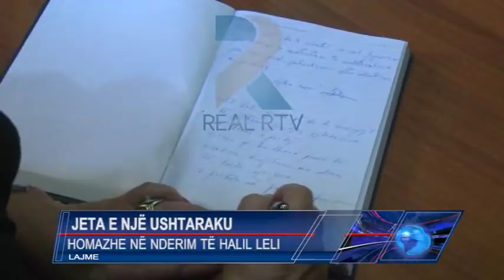HOMAZHE NË NDERIM TË ISH-KOMISARIT HALIL LELI